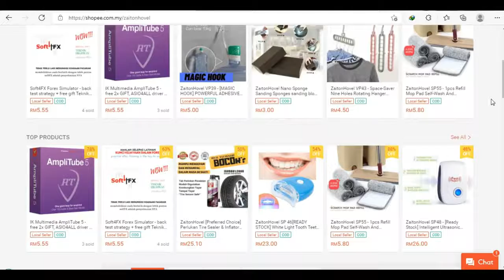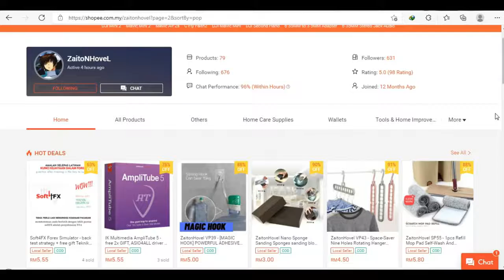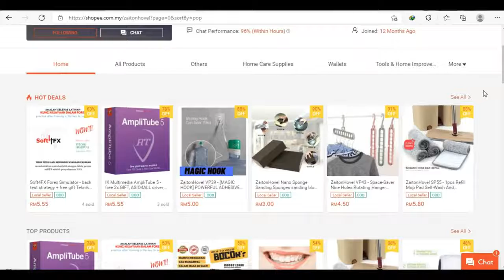Zaiton Hovel Online Shop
Your one-stop destination to find the best online promos & discounts in Malaysia

Dapatkan Kursus Video Online Cara Mudah Jadi Youtuber Terbaik
Ketahui cara bagaimana untuk menjadi Youtuber. Video yang senang difahami & penuh dengan semua info yang perlu sebagai Youtuber. Dari asas kepada SEO, teknik Viral, Fb ads serta Mengandungi Teknik & Rahsia Youtuber yang memiliki JUTAAN Subscriber.
Cara Buat Youtube Ads Berkesan
Ketahui cara membuat youtube ads yang berkesan yang dapat menggandakan subscriber, watch time, dan view pada channel anda.